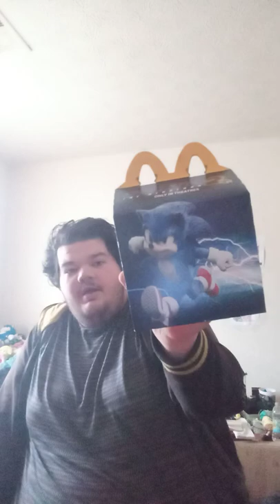Sonic The Hedgehog 2 Happy Meal Box Review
Well It's Been a month so yeah and